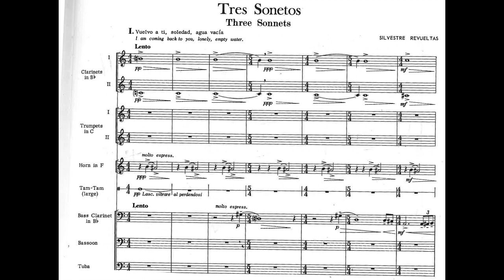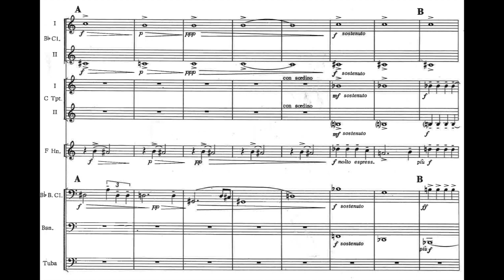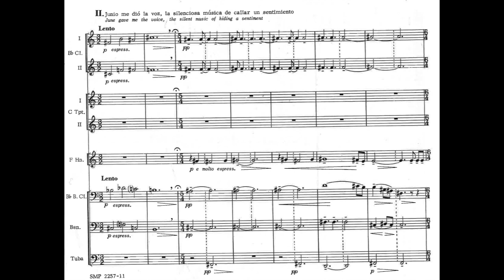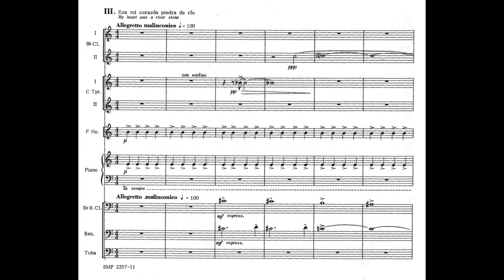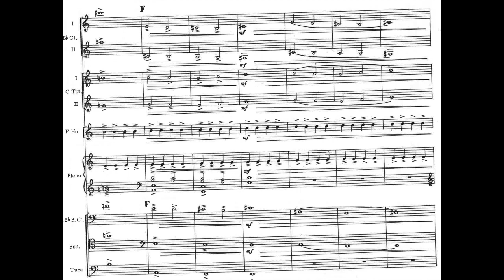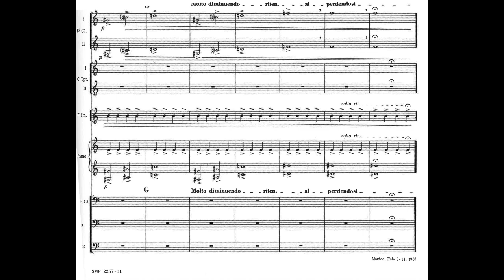Silvestre Revueltas - Tres Sonetos for Winds, Piano and Percussion, R. 68 (1938) [Score-Video]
Silvestre Revueltas - Tres Sonetos for Winds, Piano and Percussion, R. 68 (1938)

I. Vuelvo a ti, soledad, agua vacía
II. Junio me dio la voz, la silenciosa musica de callar un sentimiento
III. Era mi corazón piedra de río

musicians of Oklahoma City University
Mathew Campbell, conductor